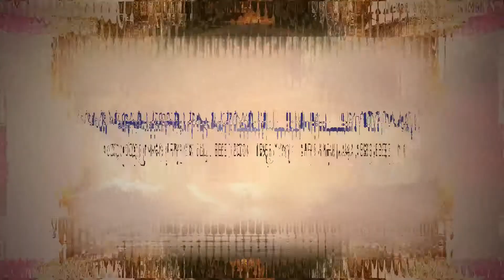Hypnospores & GrooveDrop - Microtransmitters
DJ PHASE1 DOES IT AGAIN! As always tirelessly looking for new sound, he selected seventeen fine sonic treasures for his third compilation! Patronus Records proudly presents: Tranquility

In purpose of guiding the listener into a blissful state of tranquility, this compilation really does't disappoint. Continuous synapse massage, a hella mad selection, with young talents, as well as established artists shape this piece of art to what it is. State of the art psytrance destined to bring purity and joy to the dancefloor. Prepare for a wild ride through this collective masterpiece.
Embrace the sonic imagery, join in and as always, enjoy the dive.

Patronus Records:
fanlink.to/PatronusRecords